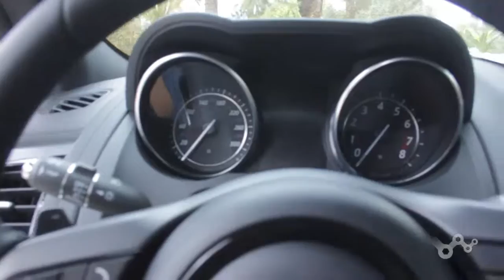Essai Jaguar: XE vs XF | Mekanikus